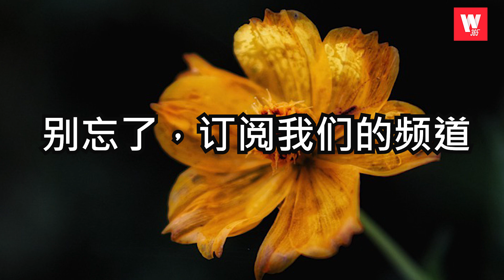一曲难忘-当你老了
这首歌曲的创作源于赵照对母亲的感情。由于赵照参加《中国好歌曲第一季》之前一直“北漂”做音乐，但是很少给母亲唱过歌。在偶然读到爱尔兰诗人叶芝的诗歌《when you are old》时，他忽然想到了自己的妈妈在窗户下灯光昏黄的模样，有感而发写成了这首歌曲。